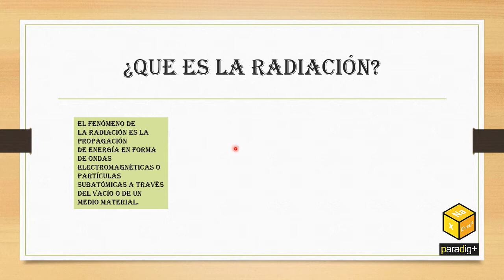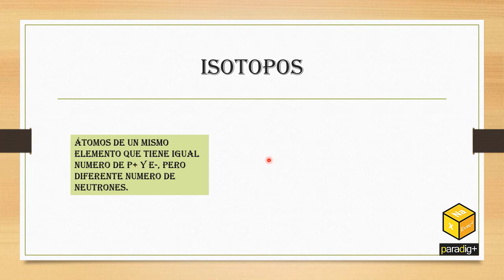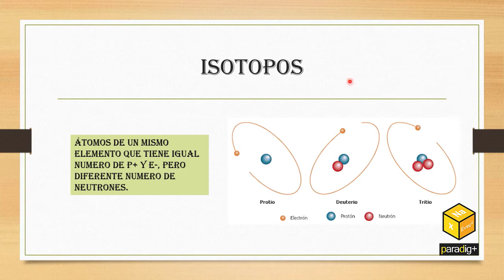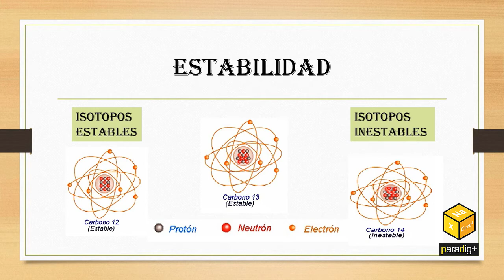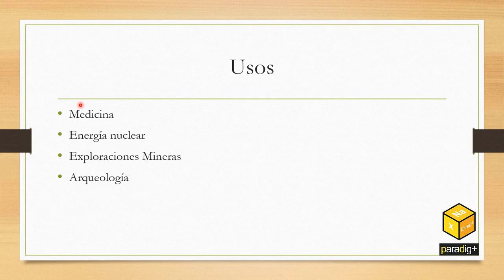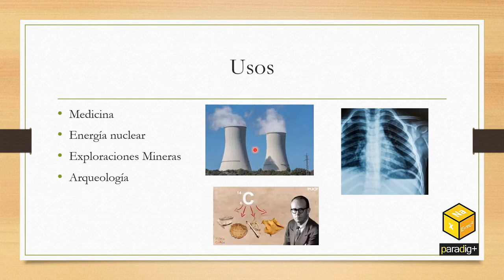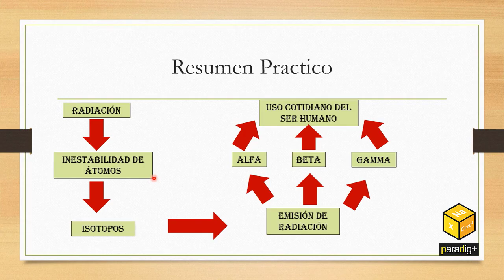UNIDAD 1 - RADIACIÓN TEORÍA